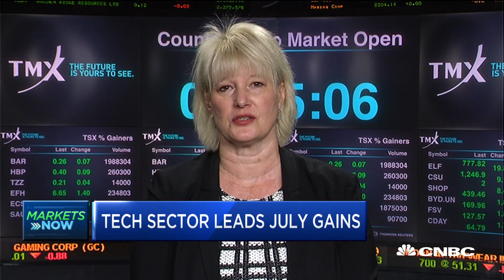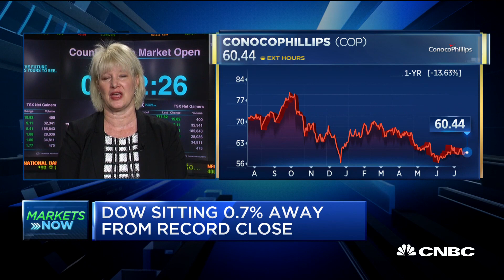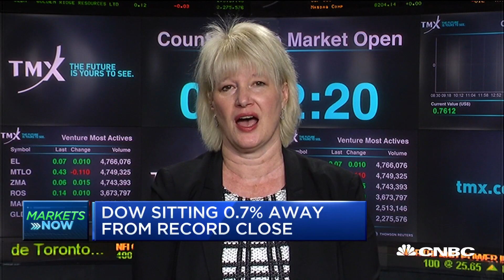Pay attention to how tech companies react to earnings, expert says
Leah Bennett, Westwood Wealth Management Houston president, and Jack Caffrey, equity portfolio manager at J.P. Morgan Private Bank, join "Squawk Box" to discuss the state of the markets ahead of a busy earnings week.